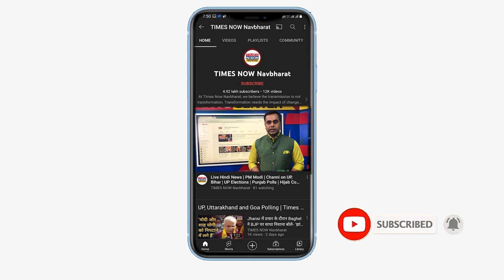Punjab: Advocate General बने Anmol Rattan Sidhu, सीएम बनने से पहले Bhagwant Mann का फैसला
पंजाब (Punjab) में आम आदमी पार्टी (AAP) की सरकार से पहले एक और बड़ी नियुक्ति हुई है. सीएम (CM) पद की शपथ लेने से पहले भगवंत मान (Bhagwant Mann) ने एक और बड़ा फैसला करते हुए अनमोल रतन सिद्धू (Anmol Rattan Sidhu) को पंजाब का नया एडवोकेट जनरल (Advocate General) नियुक्त किया है. जानिए इस वीडियो में कौन हैं अनमोल रतन सिद्धू.